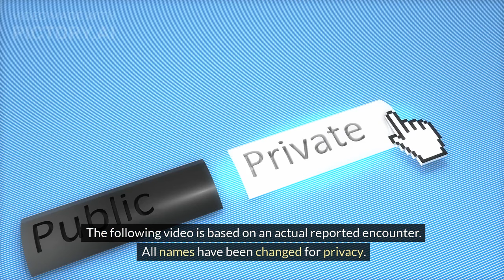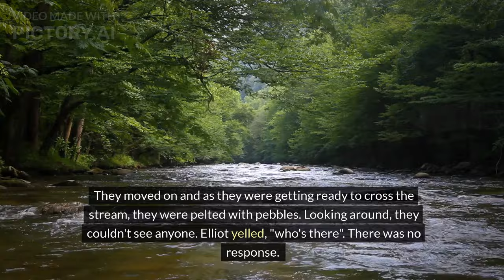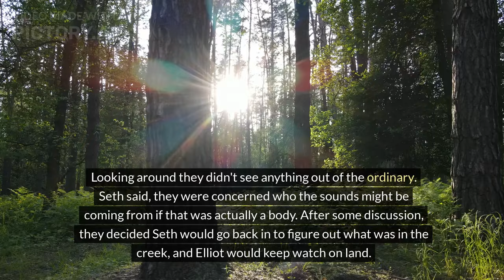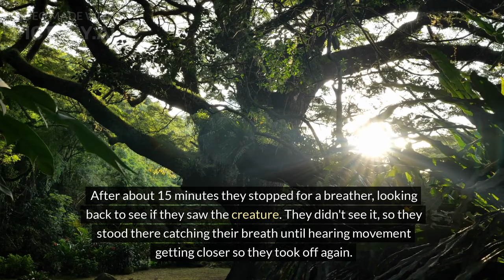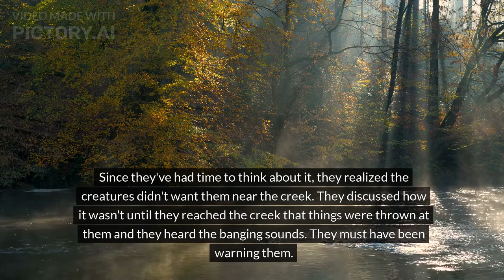Why Do Their Bodies Vanish? This Is the Secret of Sasquatch!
This is based on an actual reported Bigfoot encounter.

Two brothers go on a hunting trip on a friend's property near Cleveland, Ohio.  After encountering some strange events, they find something they certainly didn't expect.

After having a day of strange occurrences, they have a confrontation with a Sasquatch.